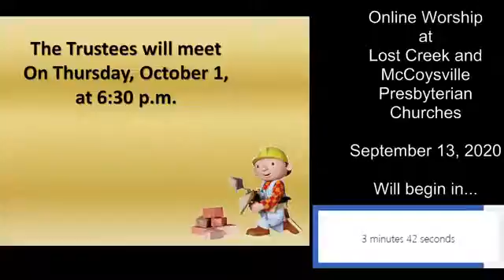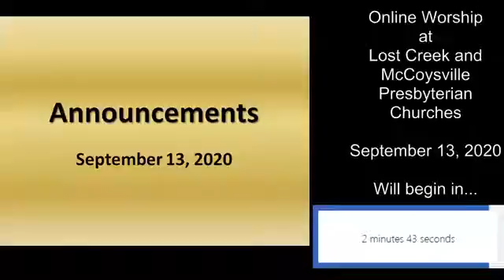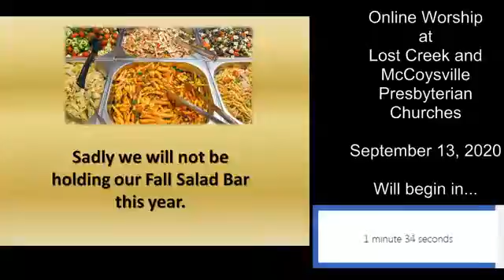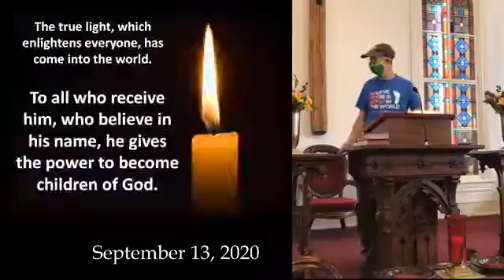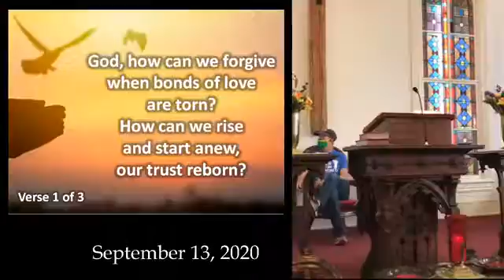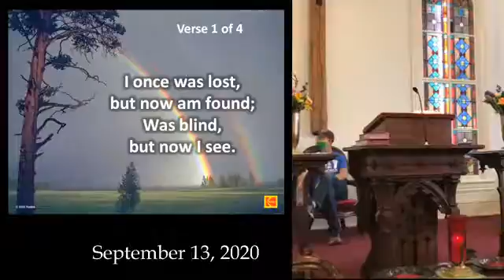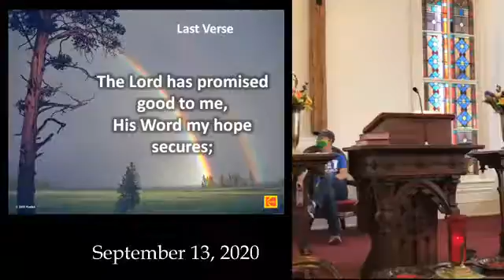Online Worship 2020 0913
Our 9:00 a.m. worship service for Lost Creek and McCoysville Presbyterian Churches for September 13, 2020.